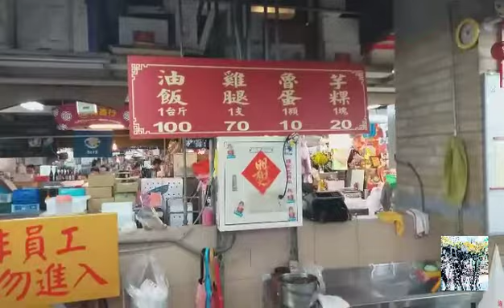1樓美食、内行人2樓買布，再到3樓找師傅訂製各類織品！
美食天堂、生活藝術201918